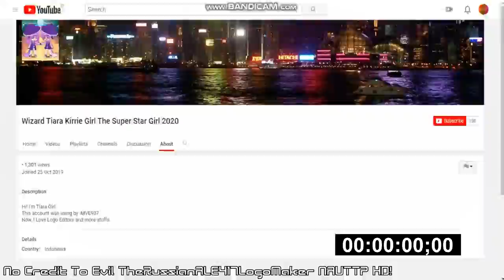No More I delete Wizard Tiara Kirrie Girl The Super Star Girl 2020's Channel!!!!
(A.K.A.: I Destroy Evil TheRussianALE417LogoMaker NAUTTP HD'S Video)

Please Contact & Join Me on MeWe!!!